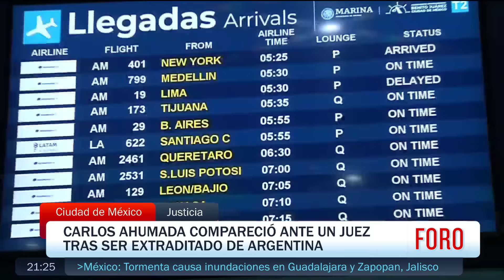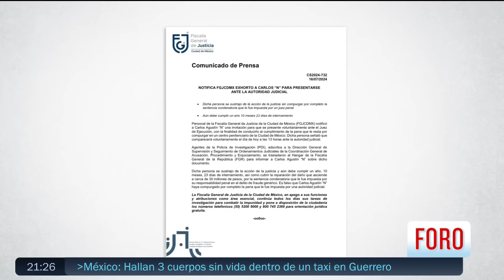Sigue incierta la situación legal de Carlos Ahumada - Hora21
En la CDMX, sigue siendo incierta la situación legal del empresario Carlos Ahumada, quien llegó extraditado de Argentina.